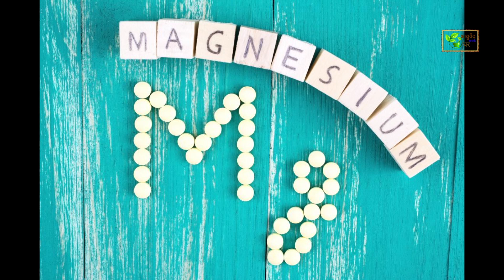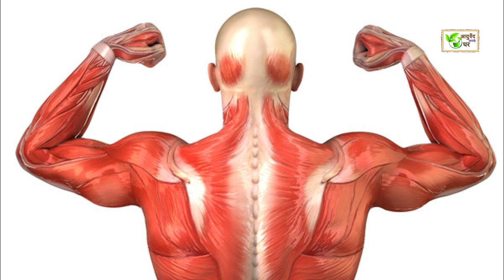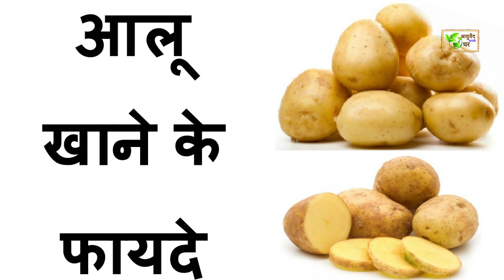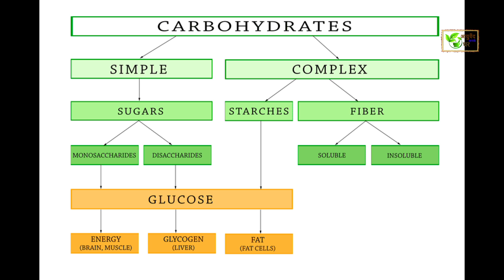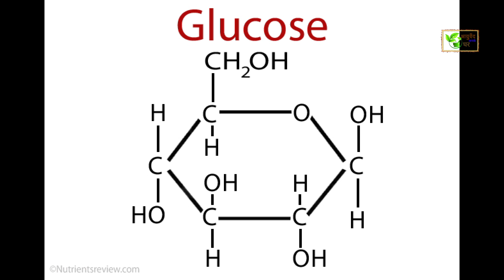Patato Ke faaide आलू के फायदे ||benifits of patato|| by Aayurved Aapke Ghar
Aayurved Aapke Ghar - आयुर्वेद आपके घर